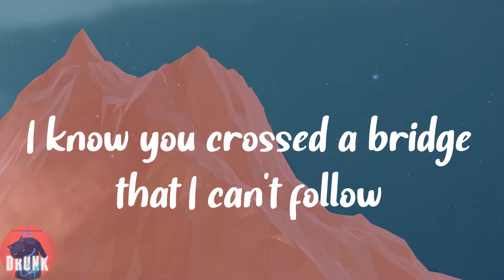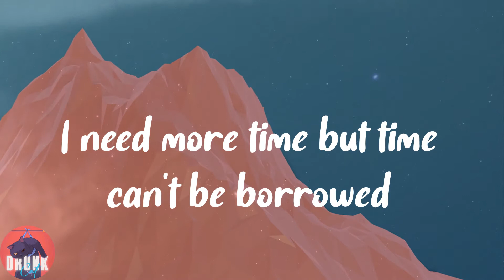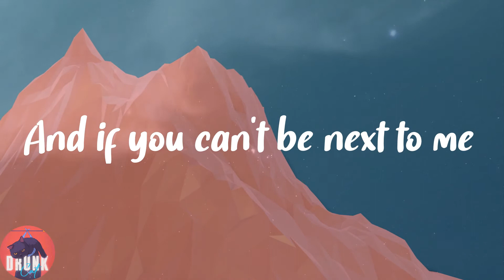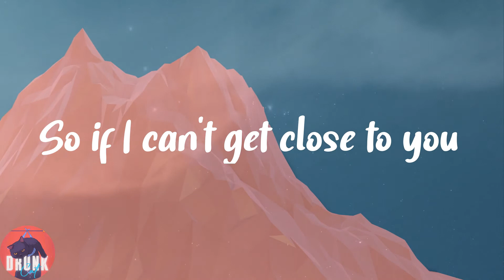Justin Bieber - Ghost (Lyrics)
🥑𝑳𝒚𝒓𝒊𝒄𝒔:
𝑾𝒉𝒐𝒂
𝑵𝒂, 𝒏𝒂-𝒏𝒂
𝑴𝒐𝒓𝒆 𝒕𝒉𝒂𝒏 𝒍𝒊𝒇𝒆
𝑶𝒉